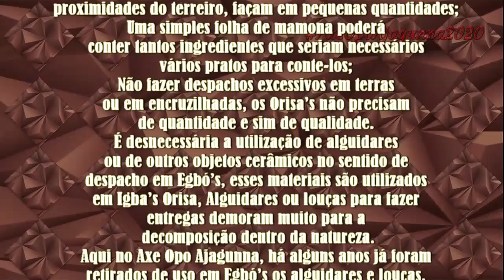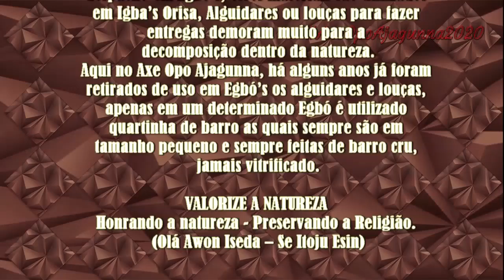AXE OPO AJAGUNNA 2020 - SUSTENTABILIDADE RESPEITE AS ÁREAS URBANAS 02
pequeno vídeo clip sobre como a Religião dos Orisa's pode ajudar quanto a sustentabilidade.